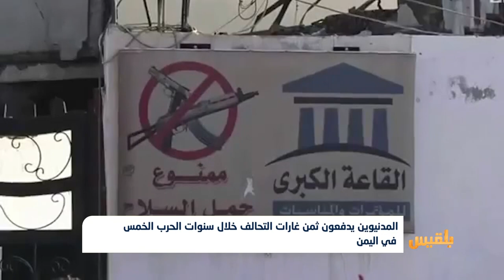المدنيوين يدفعون ثمن غارات التحالف خلال سنوات الحرب الخمس في اليمن | تقرير :وئام الأكحلي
قالت الأمم المتحدة، إن خمس سنوات من الحرب في اليمن مزقت حياة عدد لا يحصى من الأسر.
ووفقاً للأمم المتحدة فإن الصراع في اليمن أدى إلى مقتل وجرح سبعين ألف شخص، فيما قَدرت تقارير حقوقية عدد الضحايا بنحو مائة ألف يمني.
وخلال السنوات الخمس، كان المدنيون هم من يدفعون الثمن الأكبر للحرب، التي خلّفت أسوأ أزمة إنسانية في العالم.